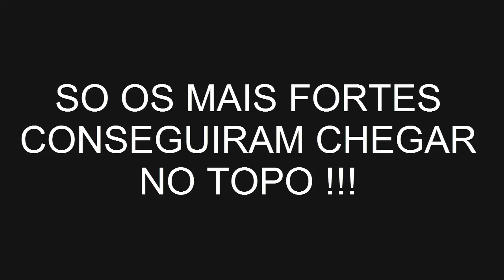COMEÇOU A BATALHA !!!! Rumo A Primeira #01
NEESSE EPI 01 VAMOS COMEÇAR MAIS UMA BATALHA NO CANAL DESSA VEZ RUMO A PRIMEIRA DIVISÃO ONLINE ESPERO QUE VOCÊS GOSTEM DA NOVA GAMEPLAY DO CANAL ! UM GRANDE ABRAÇO A TODOS.